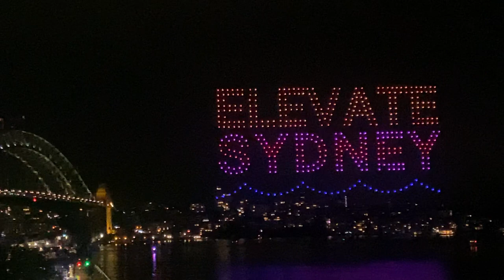Elevate Sydney Sky Show 7th Jan 2023